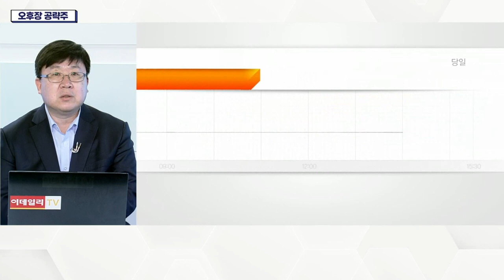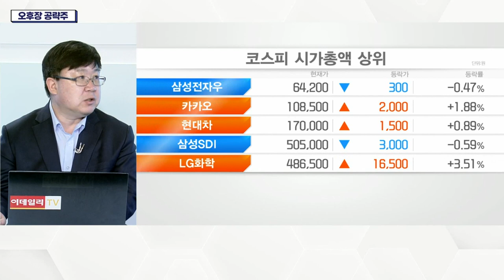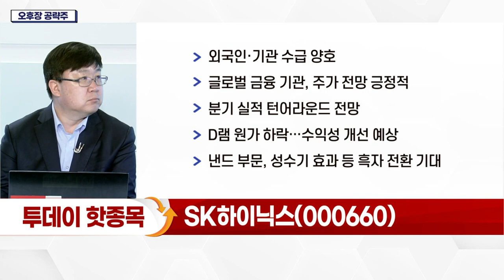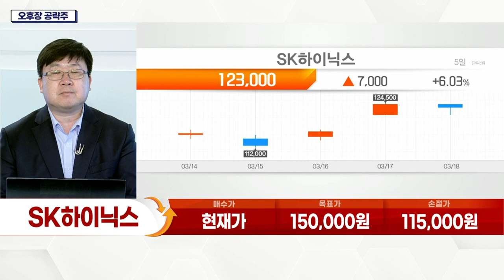SK하이닉스(000660)... D램 원가 하락… 수익성 개선 예상_오후장 공략주 (20220318)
- 외국인·기관 수급 양호
- 글로벌 금융 기관, 주가 전망 긍정적
- 분기 실적 턴어라운드 전망
- D램 원가 하락… 수익성 개선 예상
- 낸드 부문, 성수기 효과 등 흑자 전환 기대